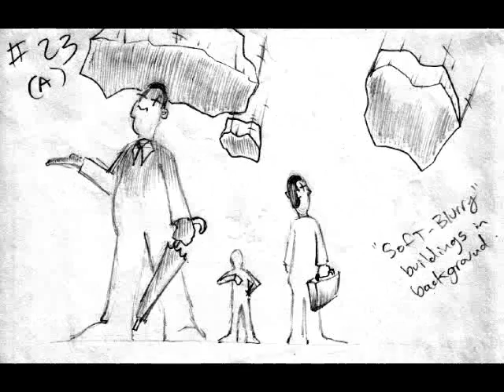"Iron Giants" music video Animatic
we need to finish this!!!